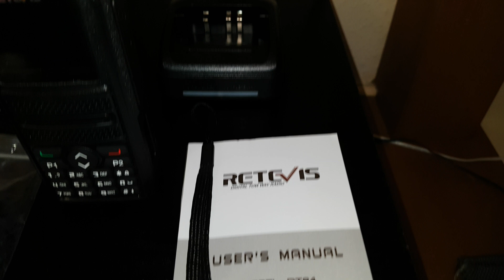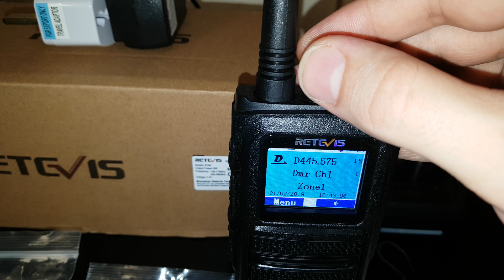Retevis rt84 (vhf/uhf) dmr digital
My newest radio the retevis rt84, dual band dmr digital! Also does analogue.